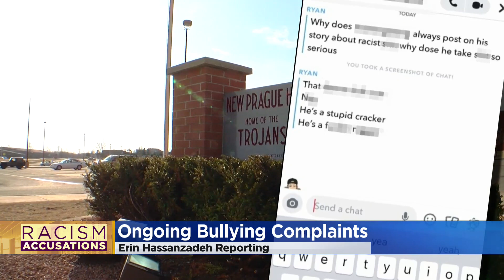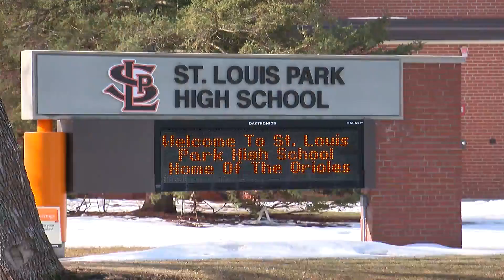Accusations Of Racially-Charged Bullying At New Prague High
A Minnesota school cancelled all games against a competitor after what it calls a "racist experience" at a hockey game.